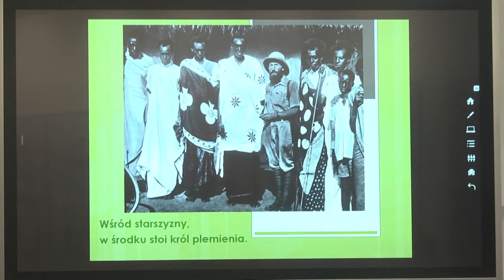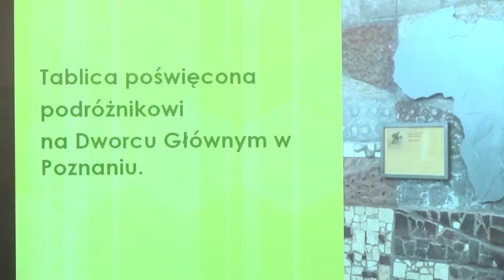"Afryka Kazika" w raciborskiej czytelni